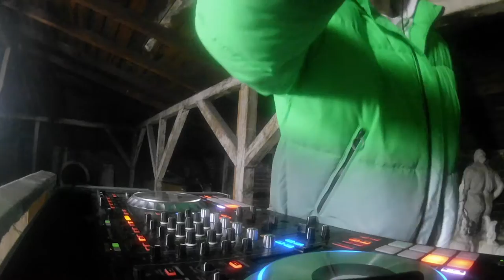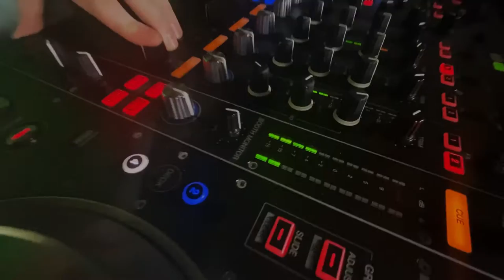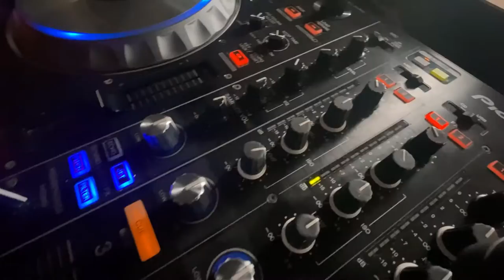PANIC IN THE ATTIC EP.1 - FISHER, MALAA, VALENTINO KHAN, DJ SNAKE 🎧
PANIC IN THE ATTIC EP.1 🎧

DJ / Producer/ Live Mix

Christian Thomson Records
DJ & Music Producer

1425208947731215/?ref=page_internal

DOP : Stefan Vaidesegan (Designer, photographer, video editor,)

Team Thanks : Garbriel Brandusan , Nicolas Maximus